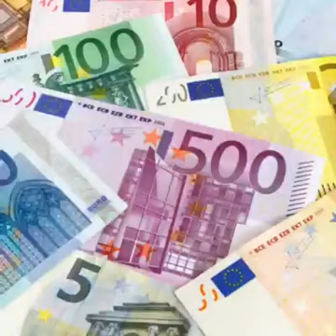Përse ndryshuam ndaj njëri tjetrit! - Hoxhë Bedri Lika